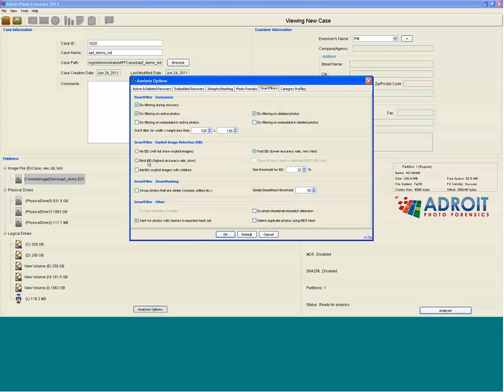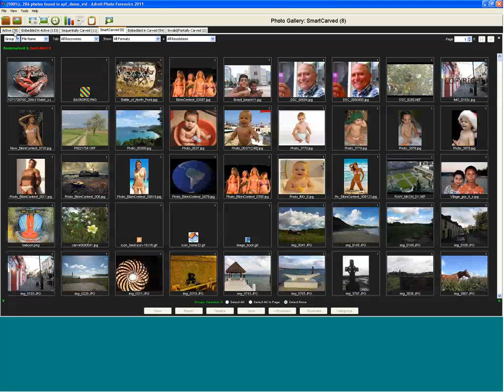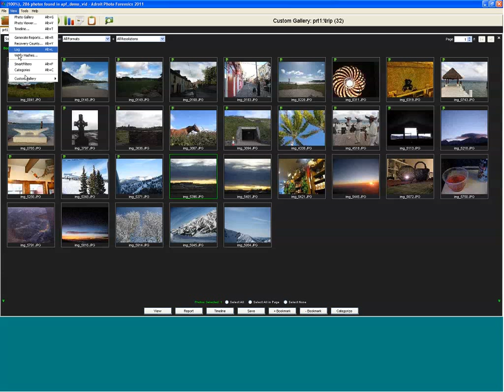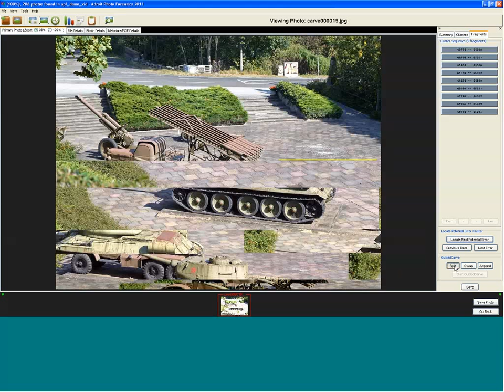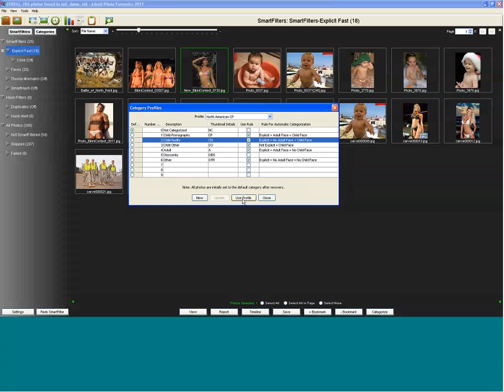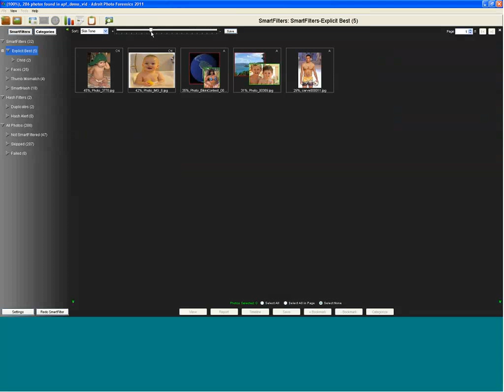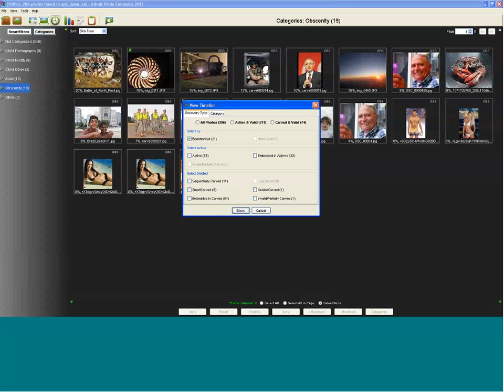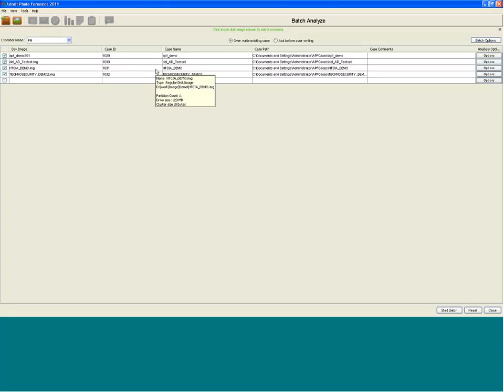Adroit Photo Forensics 2011(Brief Demo)